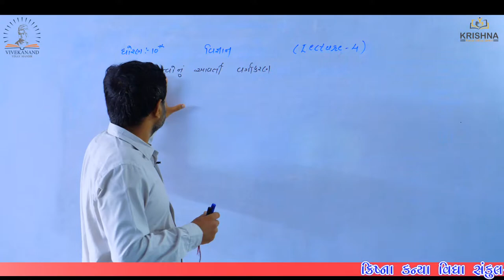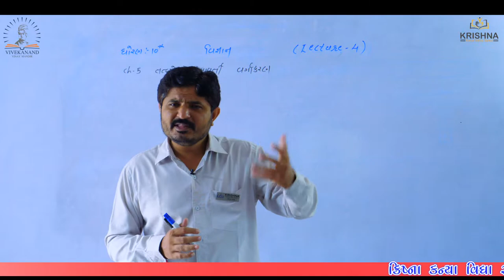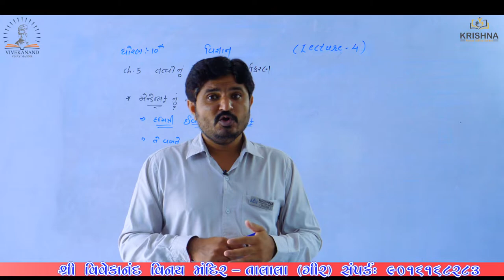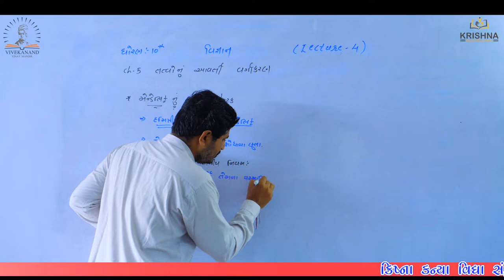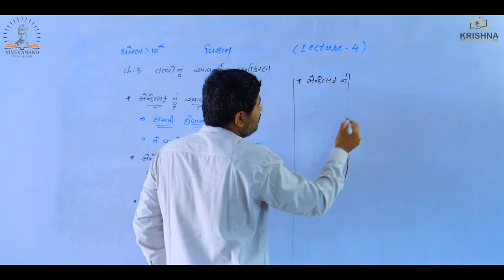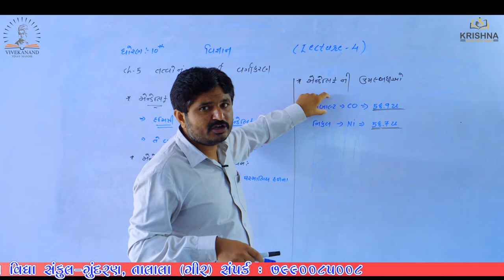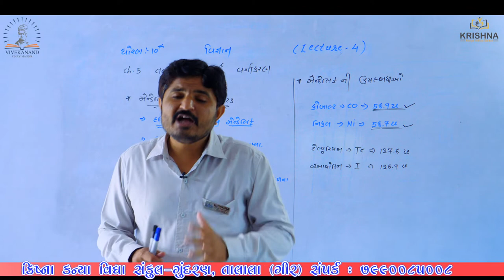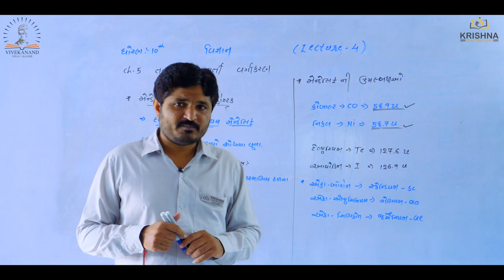Std:10 | Science| Chapter-5 તત્વોનું આવર્તી વર્ગીકરણ| Lecture-04 |by Prajesh Sir | NCERT/GSEB